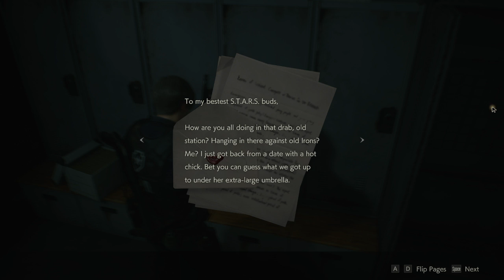RE:2 - Leon - Remake - Part 6 [No Commentary]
Got so lost trying to find the way back down to the basement :( -- Watch live